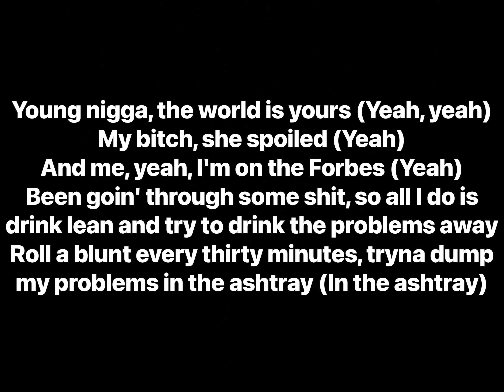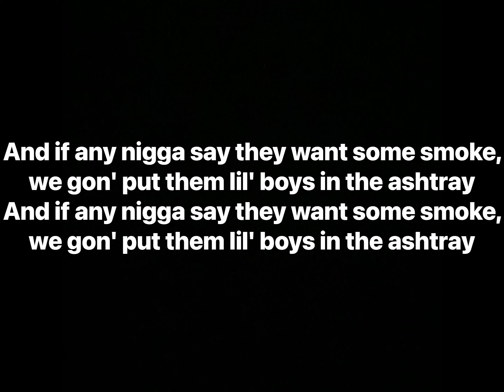Paper Route EMPIRE, Kenny Muney & Young Dolph - Ashtray (Lyrics)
Artists: Paper Route EMPIRE, Kenny Muney, Young Dolph
Album: PAPER ROUTE iLLUMINATi

Producer: Mario Petersen, Sosa 808, LNKmusic
Writers: Kenny Muney, Young Dolph, Mario Petersen, Sosa 808, LNKmusic
Label: Paper Route EMPIRE